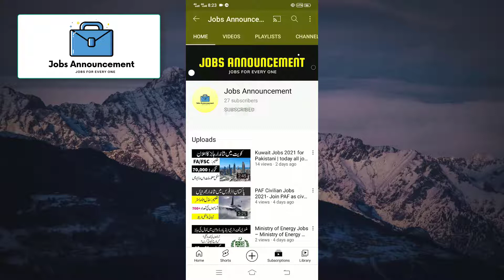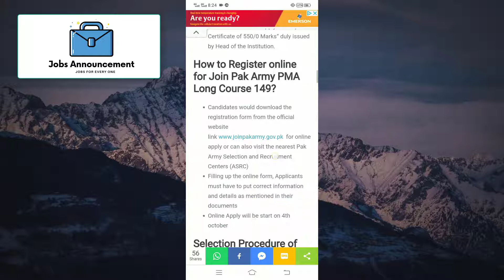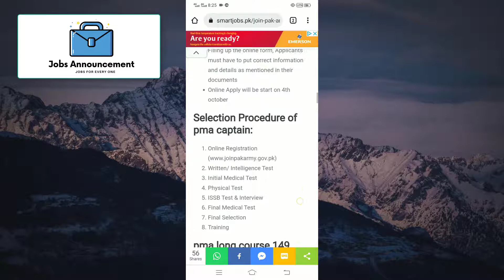Join Pakistan Army as Captain | Today New Jobs in Pakistan 2021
Join Pak Army PMA Long Course 149- Online Registration
See here to Join Pak Army PMA Long Course 149- Online Registration Joinpakarmy.gov.pk . Join Pak Army Jobs commissioned officer through 149 PMA Long Course 2021 Registration Date Apply Online. The registration start date for the 149 PMA long course 2021 is 4th October to 6th November 2021.Following the 2-year training period, Cadets pass out as 2nd Lieutenants Join Pak Army PMA Long Course 149

Education Required for PMA LC Army Jobs as captain:
Marks – FA/ FSc/ Equivalent
Minimum 55 % marks in FA/FSc and equivalent.
Candidates who secure 60% mks or above in BA/ BSc/ BA/ BSc-(Hons) and BBA/ BPA, with 50% mks in FA/ FSc are eligible for Pakistan Military Academy (PMA) Long Course Join Pak Army PMA Long Course 149.
55% marks for the candidates from specified areas with domicile. Areas including Balolchistan, FATA, Gilgit-Baltistan, District Neelum Azad Jammu Kashmir, District Kohistan, Chitral, Dir, Tehsil BalaKot (Kaghan, Naran) of District Mansehra in KPK, Tharparker and Tehsil UmerKot in Sind, District Ftajanpur, Area of Cholistan Desert, Drawar Fort, Salamsar, Mojgarh and Dingarh of Punjab. Besides being domicile holder, the candidates must have been actually studying in the same areas.
Serving Army Soldiers.
50% marks in FA/ FSc and equivalent.

Hope Certificate.
Candidates who have been promoted in FSC Part-1 and Advance Subsidiary exam 2020 can also apply on “Hope Certificate of 550/0 Marks” duly issued by Head of the Institution.
How to Register online for Join Pak Army PMA Long Course 149?
Candidates would download the registration form from the official for online apply or can also visit the nearest Pak Army Selection and Recruitment Centers (ASRC)
Filling up the online form, Applicants must have to put correct information and details as mentioned in their documents
Online Apply will be start on 4th october
Selection Procedure of pma captain:
Written/ Intelligence Test
Initial Medical Test
Physical Test
ISSB Test & Interview
Final Medical Test
Final Selection
Training
pma long course 149 online registration 2021